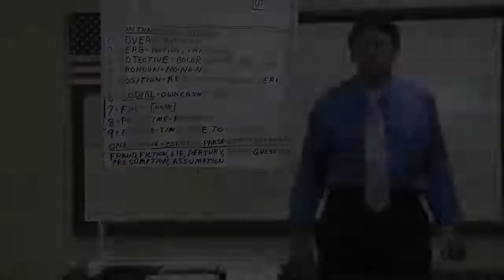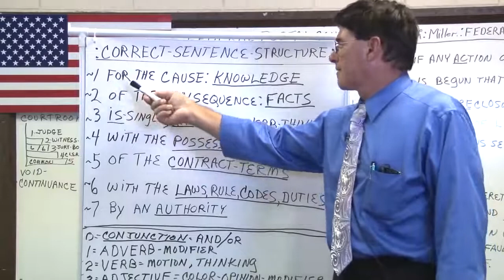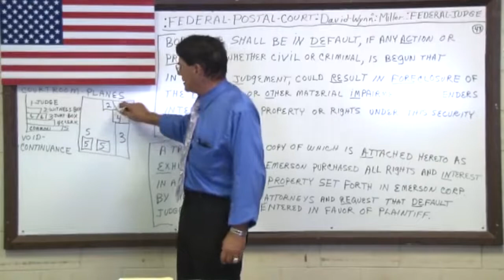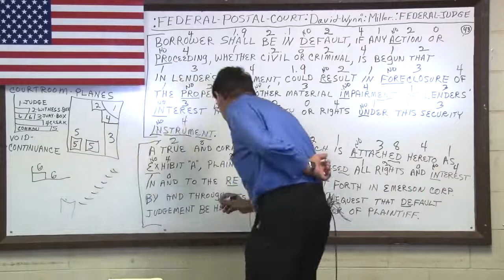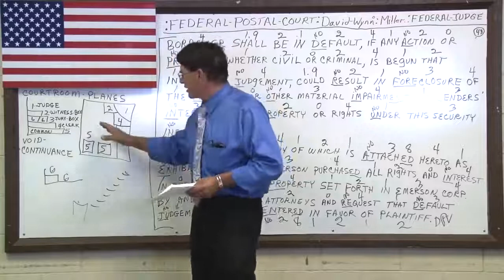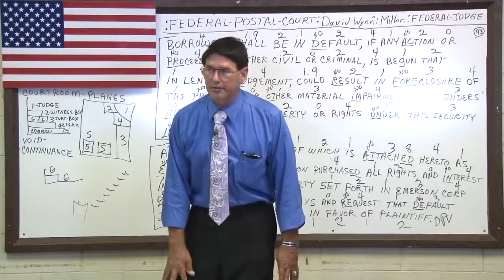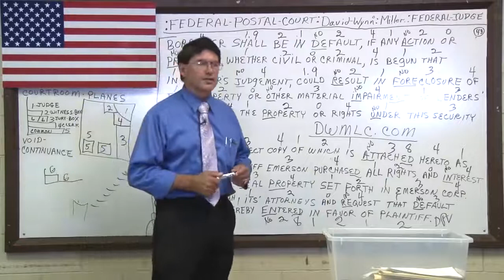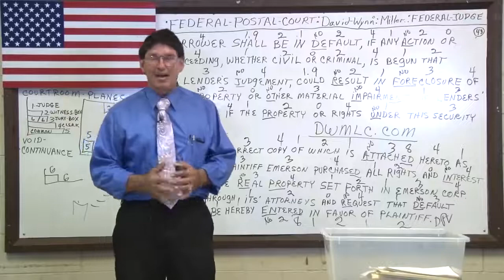STRAWMAN Explained :David-Wynn: Miller 9th July 2014 Language Fraud Trial Hearing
All law is based upon "adverb-verb" (descriptive or rhetorical versus factual) and when such errors are pointed out with proper syntax then Judges, Attorneys, and other Officers of the Court have no choice but to recuse themselves and/or drop all charges or face criminal charges themselves.

"Have the knowledge and power to have all your words, especially in contracts or any legal documentation, inarguably correct!" -- JUDGE :David-Wynn: Miller

:CORRECT - SENTENCE - STRUCTURE:
~ 1   FOR THE CAUSE:   KNOWLEDGE
~ 2   OF THE CONSEQUENCE: FACTS
~ 3   IS-SINGLE, ARE - PLURAL, = VERB - THINKING
~ 4   WITH THE POSSESSIVE : CLAIM (+ -)
~ 5   OF THE CONTRACT - TERMS
~ 6    WITH THE LAWS, RULE, CODES, DUTIES
~ 7    BY AN AUTHORITY

0 = CONJUNCTION  -  AND/OR
1 = ADVERB - MODIFIER
2 = VERB   =   MOTION , THINKING
3 = ADJECTIVE  =  COLOR - OPINION - MODIFIER
4 = PRONOUN  =  NO - NO- NO
5 = [PRE]POSITION  = A  B C, WORD - SPELLING - TERM
6 = LODIAL = OWNERSHIP [ARTICLE]
7 = FACT   [NOUN]
8 = PAST-TIME - FROM, ED
9 = FUTURE-TIME = PRE, TO = FICTION

ONE - VENUE= CORRECT - PARSE - SYNTAX - GRAMMAR
FRAUD, FICTION, LIE, PERJURY, FALSE, GUESSING, PRESUMPTION
ASSUMPTION